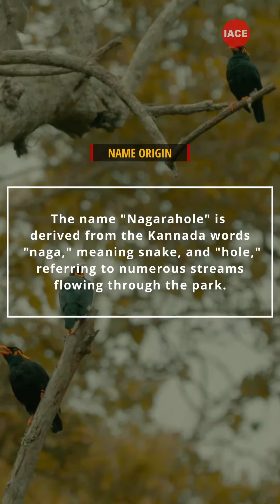📸 Explore the Wilderness of Nagarhole National Park! 🌿🦓WildlifeSanctuary